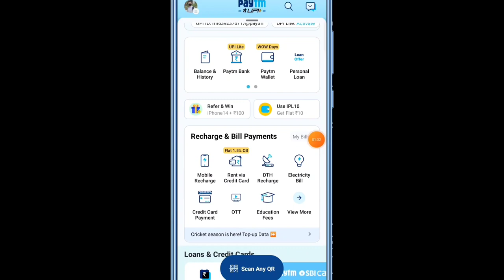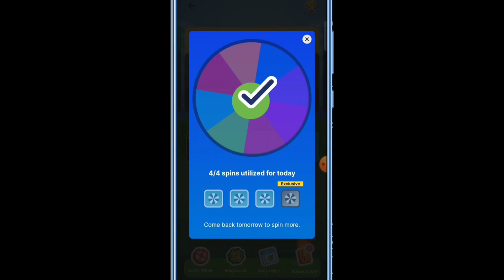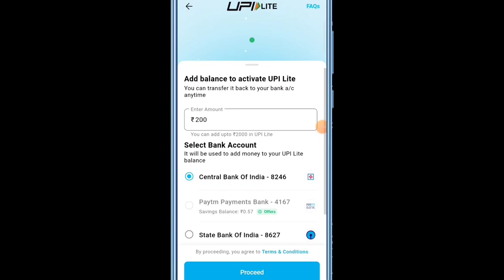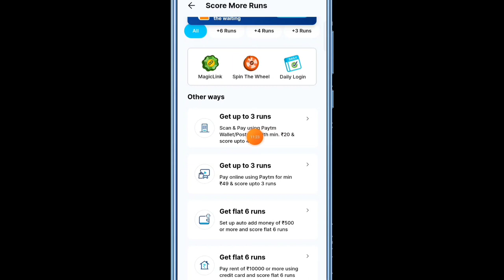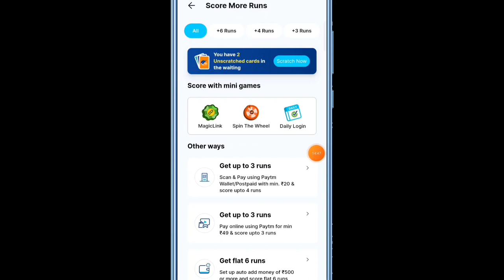Paytm cricket league offer 2023 !! Paytm New Offer Today !! IPL Paytm Offer Complete kaise kare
Hello Friend's